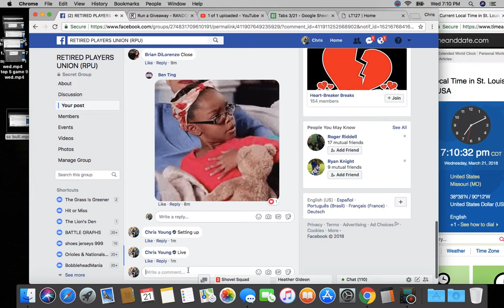top 5 game 10 wed